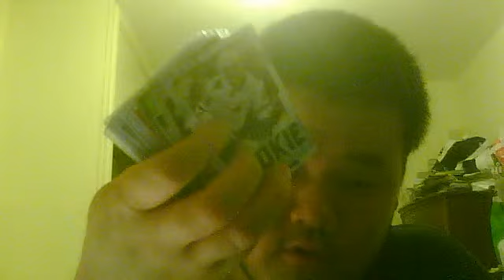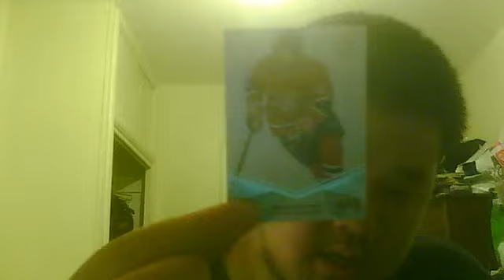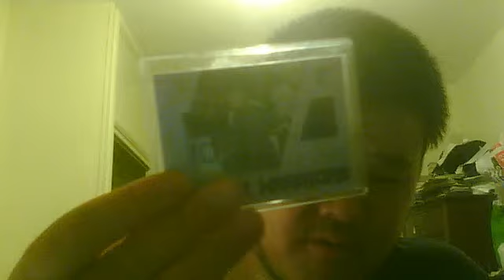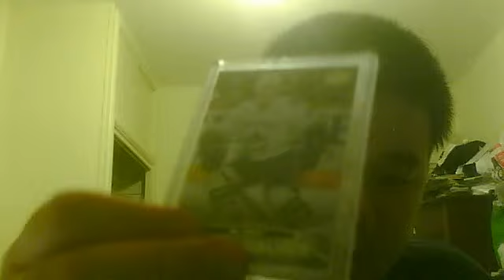Five-or-so mystery pack maildays from DMoffattHockeyTimes back in June